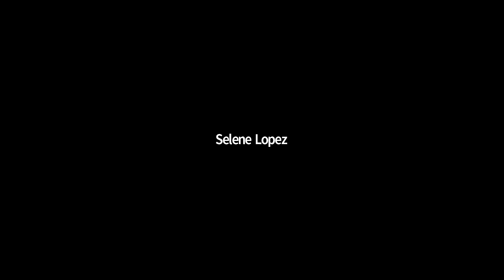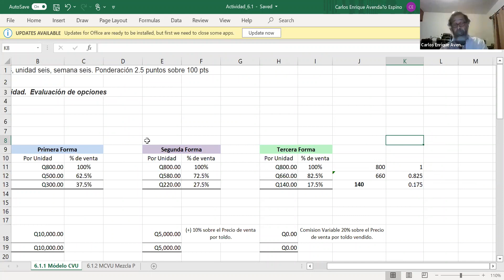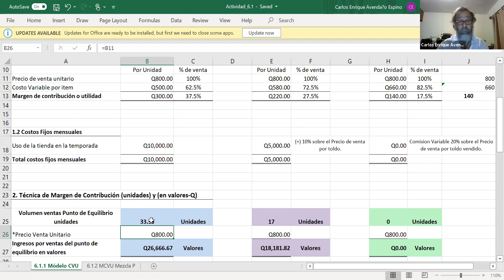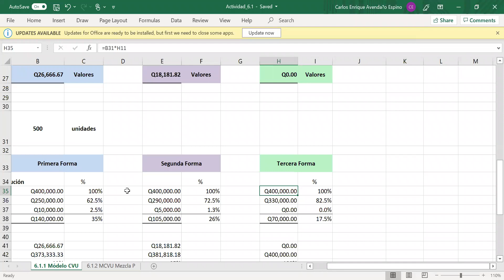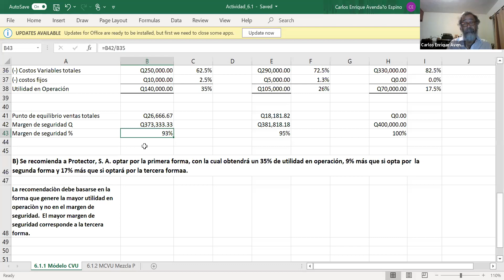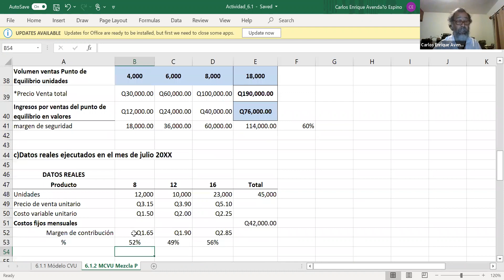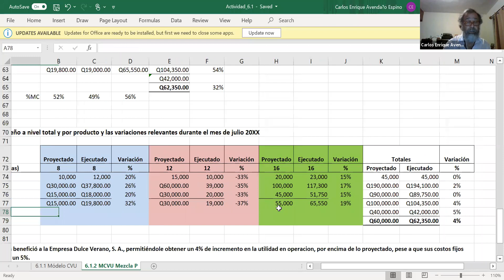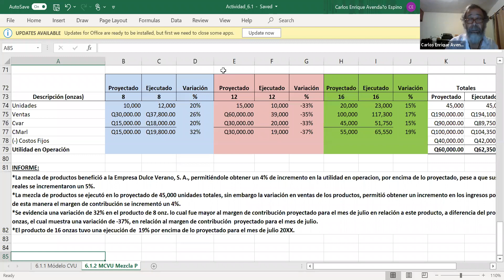Lic Avendaño 8 de noviembre